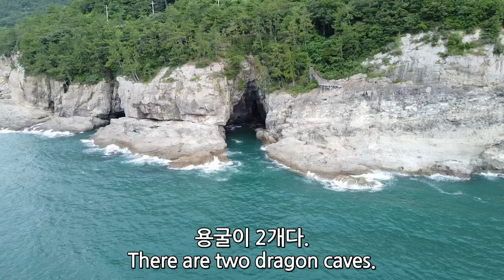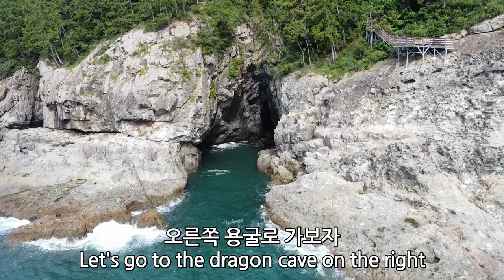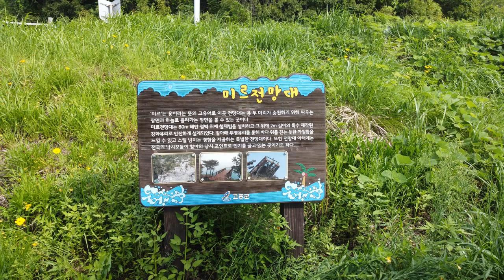한국 여행 : 고흥군 미르전망대와 용굴 / 드론 영상 (Richard Park/리차드박)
고흥군 미르전망대와 용굴 /
Mir Observatory and Dragon Cave in Goheung County
주소 : 전라남도 고흥군 영남면 우천리 산155-4